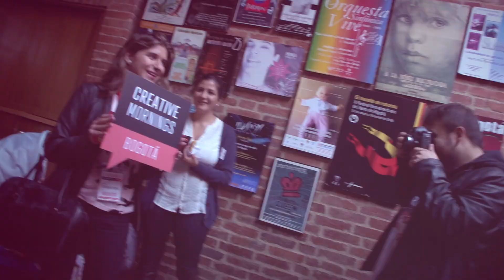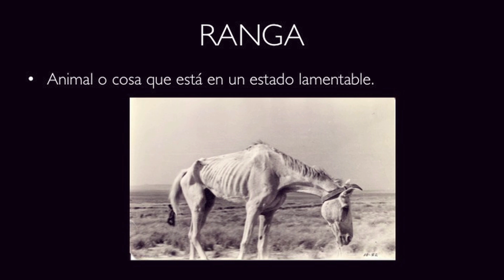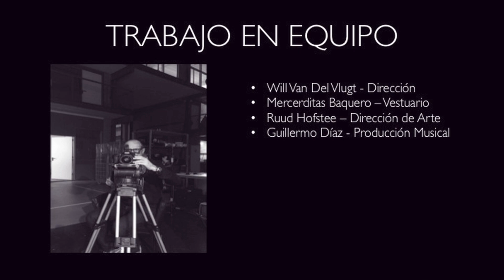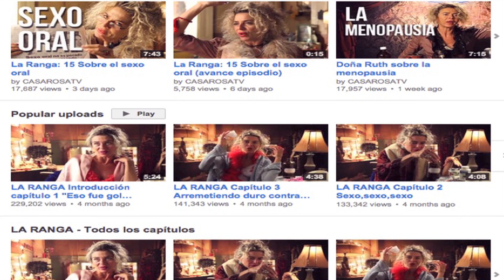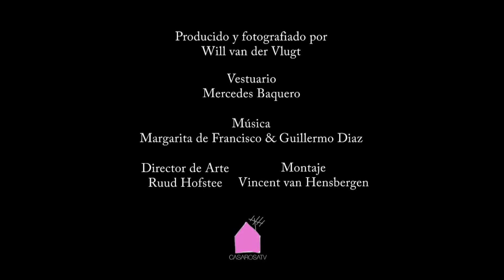Margarita Rosa De Francisco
Margarita Rosa De Francisco at CreativeMornings Bogota, February 2015. Free events like this one are hosted every month in dozens of cities. Discover hundreds of talks from the world's creative community